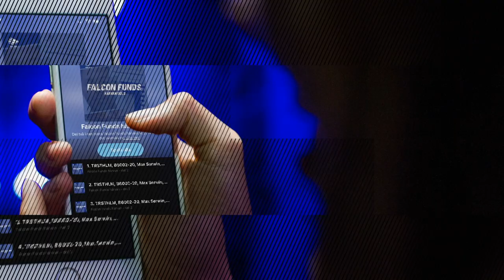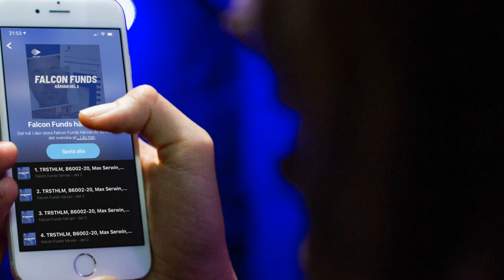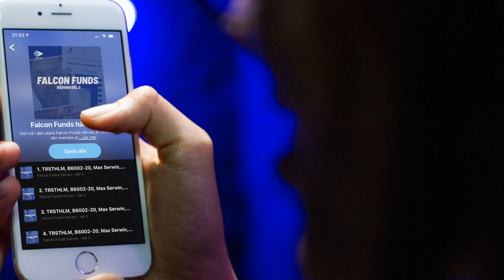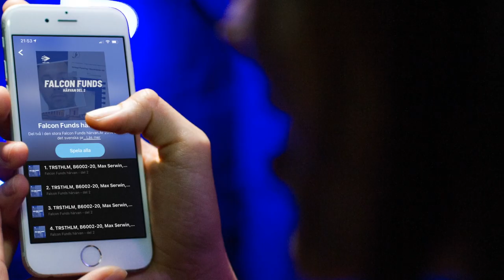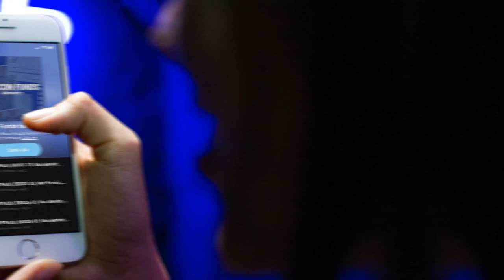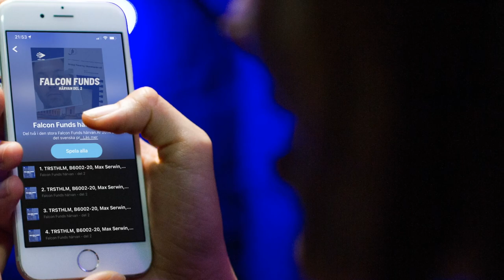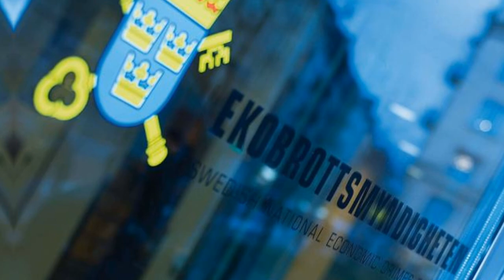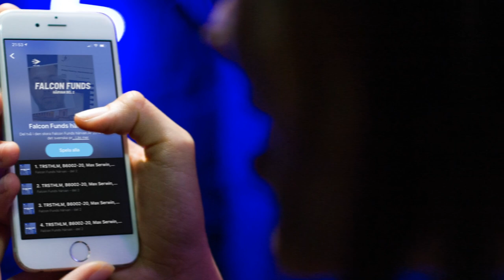Falcon Funds-härvan Del 2 - Andreas, Vittne, Inspelning 2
FALCON FUNDS-HÄRVAN DEL 2 ┃ 056/104

Del 1 som var första rättegången av Falcon Funds-härvan rörde främst Optimus-målet.

I del 2 handlar rättegången om hur de båda huvudmännen Max Serwin och Afram Gergeo mjölkat Falcons tre fonder på Pensionsmyndighetens fondtorg, PPM-torget.

Max Serwin och Afram Gerge har bland annat fått fondbolagets företrädare att göra stora investeringar i det så gott som värdelösa e-handelsbolaget Werel där det sedan plockat ut miljoner.

Inte ens en sjättedel av de försvunna pengarna har kunnat säkras.

”Aldrig tidigare har så få stulit så mycket av så många, på så kort tid” sa Jerker Asplund, kammaråklagare vid Ekobrottsmyndigheten under rättegången.

I del 2 döms  Afram Gerge till fem och ett halvt års fängelse för grovt penningtvättsbrott. Max Serwin döms endast till 9 månaders fängelse i del två då han redan avtjänar ett fängelsestraff för sin inblandning i del 1 på sex år och nio månader.